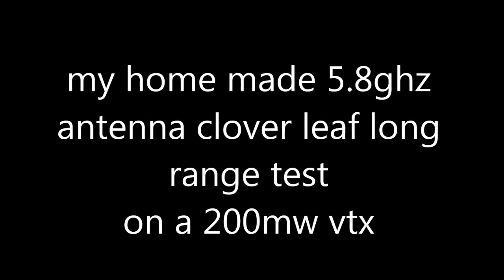My home made antennas range test